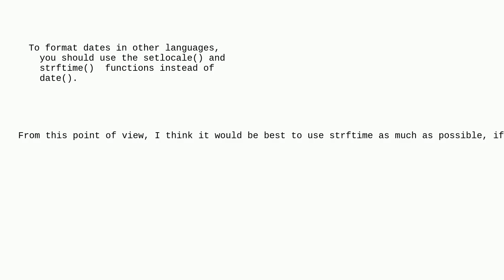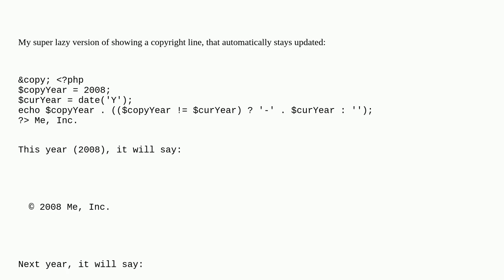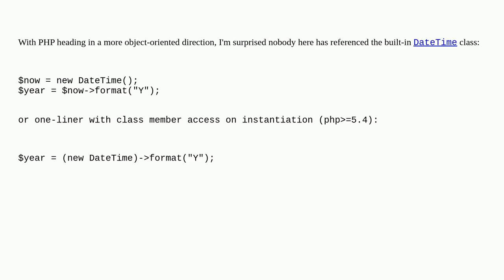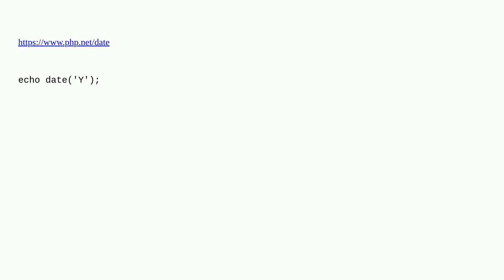How do I use PHP to get the current year?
A special thanks goes out to the community

  date php